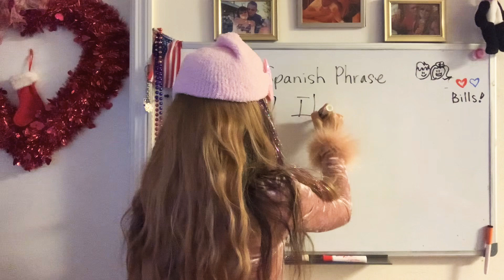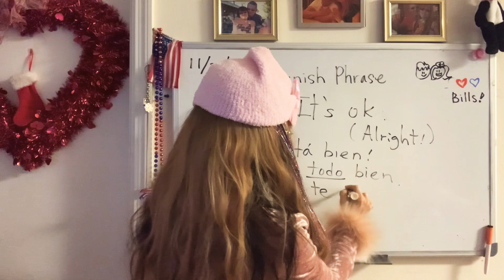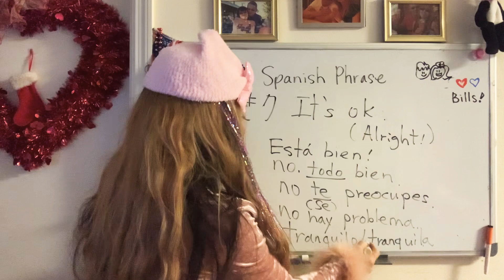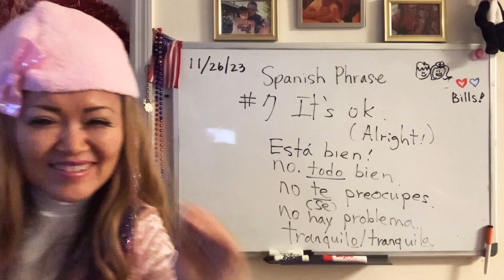(Spanish Phrase 8) @SonyYu “ “It’s Ok” in Spanish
It’s Phrase # 8. Ooops Thank you for understanding.
Hello Everyone.